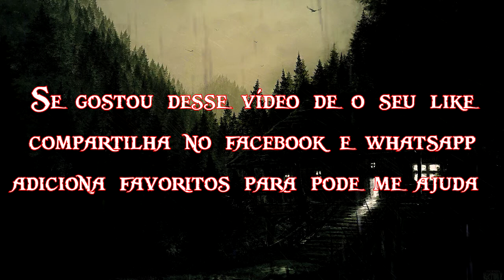A Cabana - CREEPYPASTA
Gostou ? Compartilhar e Favorita, Vai ajuda muito na divulgação do Canal.